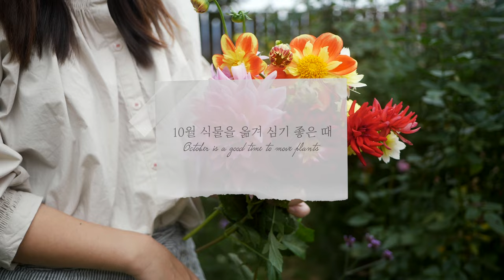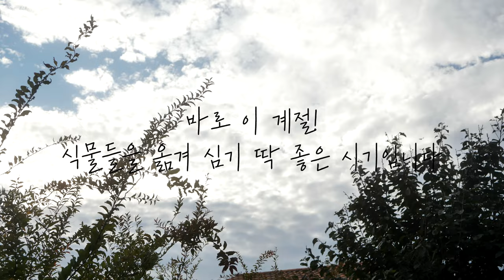지금은 식물을 옮겨 심기 좋은 때! 가을맞이 식물 대이동 / 양평 전원주택 작은 정원의 가을 이야기 🌾🍂 4K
어느덧 10월 만추의 계절이 됐습니다. 🍂
요즘은 식물을 새로 심거나 옮기기에 좋은 계절인데요,
저도 키 큰 일년초를 정리하면서 여러 식물들을 여기저기로
대이동을 했어요.
단풍이 들기 시작하고 하늘이 푸르고 볕이 아름다운 이 계절
조금이나마 잡고 싶네요.

위 링크를 통해 가입하시면 가입하시는 분과 저 모두 무료혜택을 받습니다